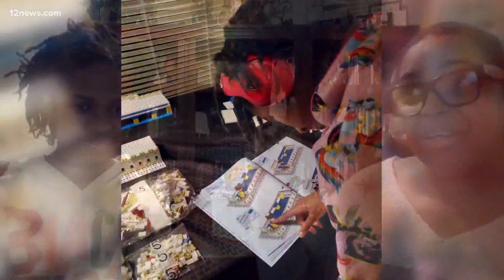12-year-old genius accepted into ASU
Alena Wicker just finished high school and is planning on attending ASU as she inches toward her goal of being a NASA engineer.

At just 4-years-old, Alena told her mother she would work for NASA and at 12 she is taking the leap into college.

Alena's goal is to work with NASA by 16 and help create rovers like the one sent to Mars by the Perseverance Mission spearheaded at ASU.